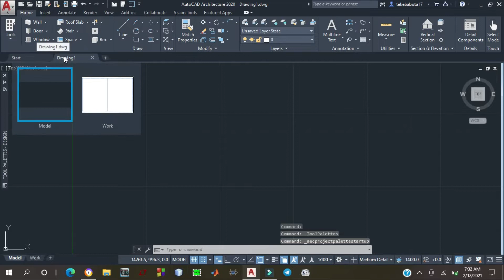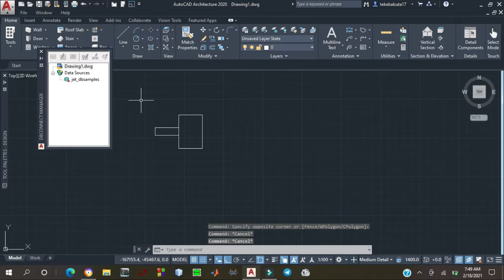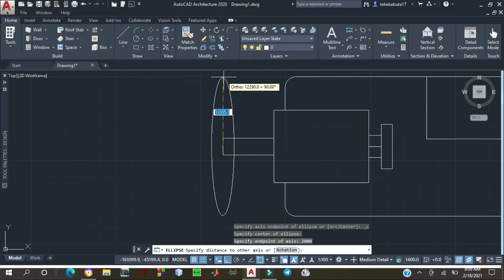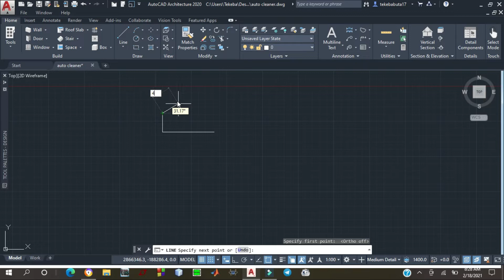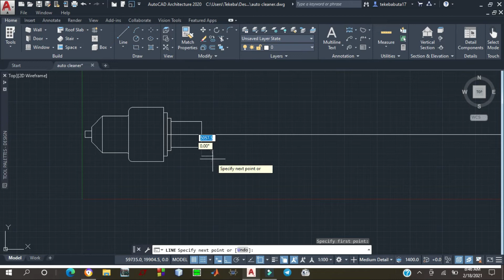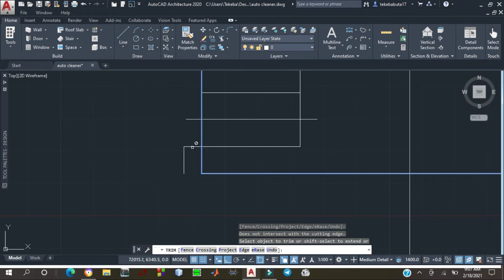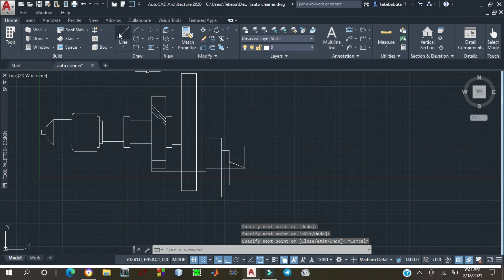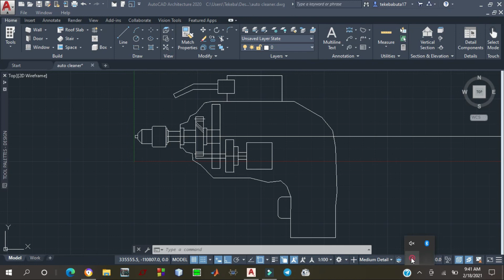Rough sketch of automatic surface cleaner/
this video explains how to design  automatic surface cleaner